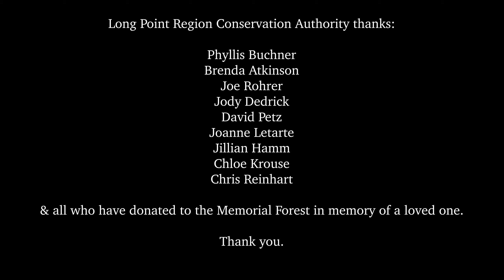LPRCA — Memorial Forest Dedication Service 2021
Long Point Region Conservation Authority's annual Memorial Forest Dedication Service

Join us, as we plant trees in memory of those who have passed.